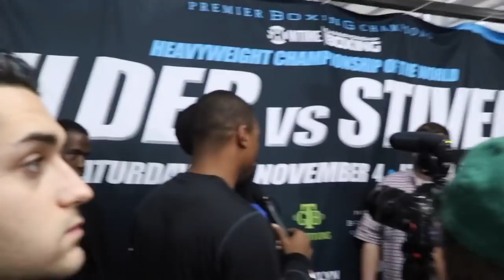EXPLOSIVE! SERGEY LIPINETS LETS HIS HANDS GO ON PADS & SHOWS BRILLIANT TIMING & HAND SPEED